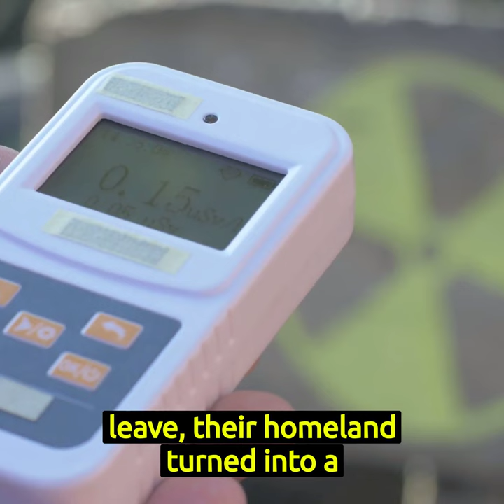Bikini Atoll: Paradise Lost to Nuclear Tests | InfoInception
Explore the haunting beauty and tragic history of Bikini Atoll in this eye-opening episode of InfoInception. Once a tropical paradise, Bikini Atoll became the site of 23 devastating nuclear tests, leaving behind a legacy of radiation and displacement.